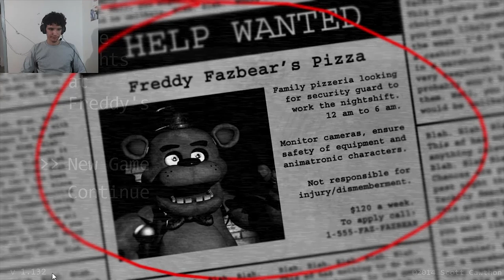My First night at Freddy's Fazbear's Pizzeria! - Five Nights at Freddy's - Night 1 Gameplay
Spend the night with me at Freddy's Fazbear's Pizzeria, stay on the watch though, cuz we need to stay awake watching our backs for animatronics? yup! until the clock ticks 6!